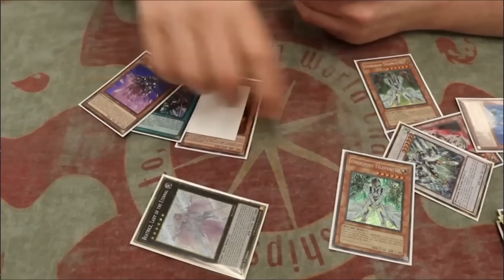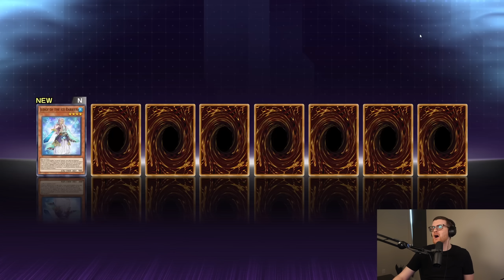DERANKED For The LAST TIME!!! | Master Duel Masochist #16